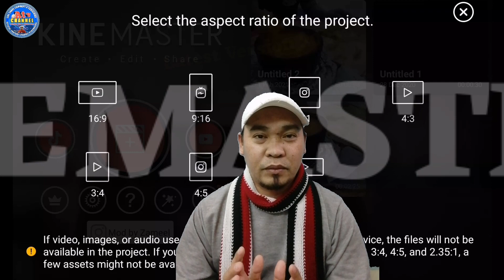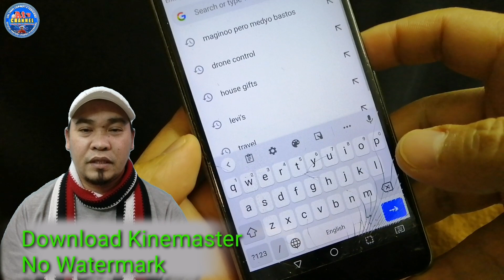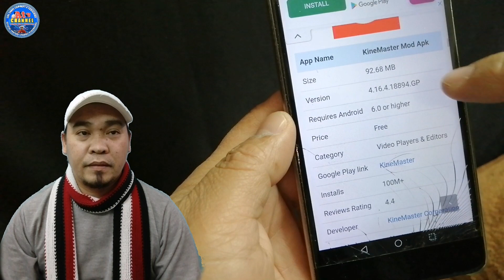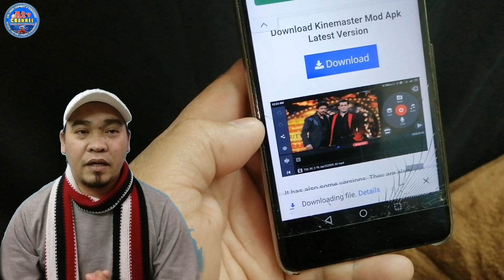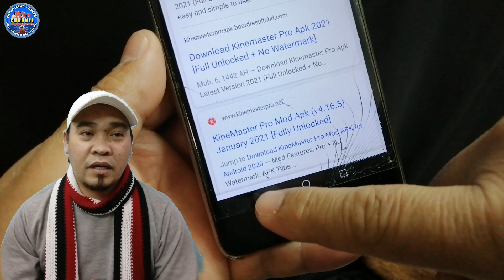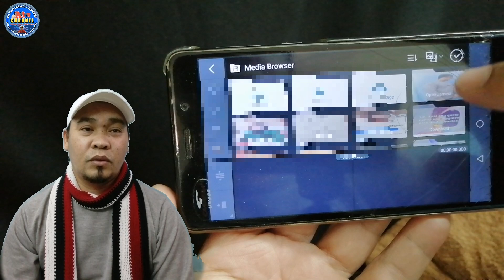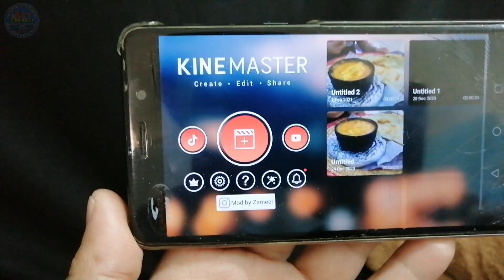HOW TO DOWNLOAD VIDEO EDITOR NO WATERMARK LATEST VERSION |KINEMASTER 2021 /ATVCHANNEL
Popular Video Editor ng mga Youtuber vlogger ang Kinemaster Apps

Inulit ko sa nag request at para sa gosto pa nito ma tutonan makuha ang walang watermark na kinemaster video editing
Latest na ito na version ng kinemaster.